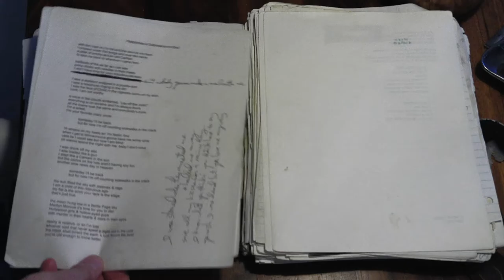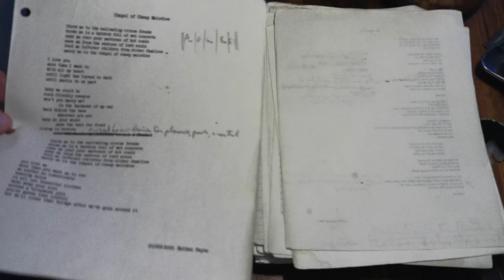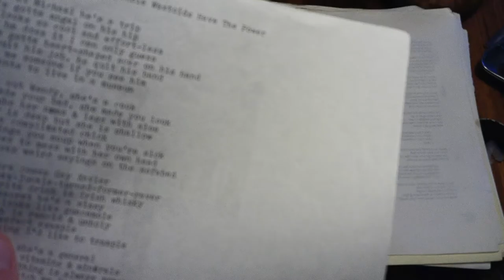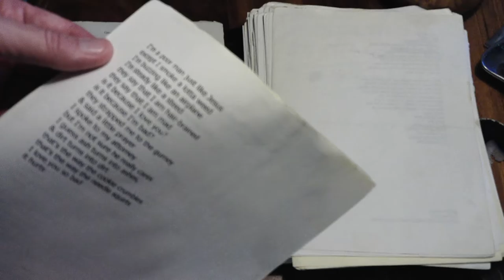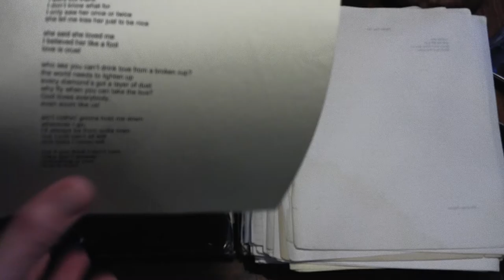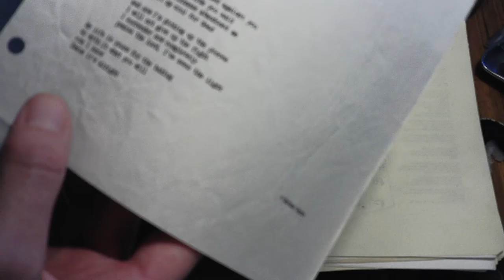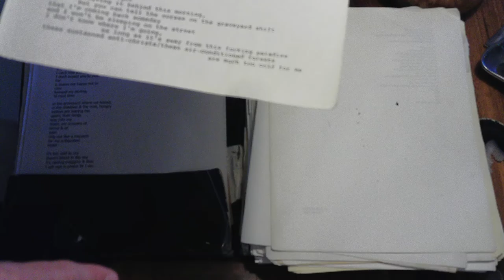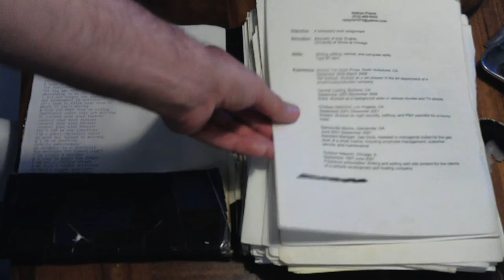Nathan Payne Song Folder Tour #3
Finishing the tour of the left side of my song folder, with original lyric sheets and stories behind the songs.